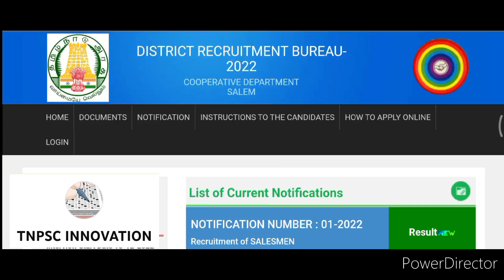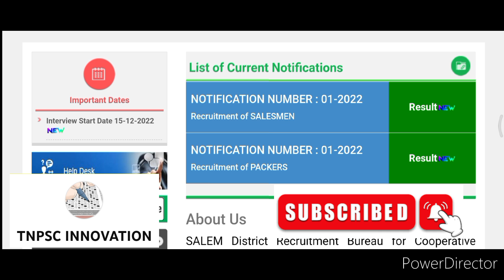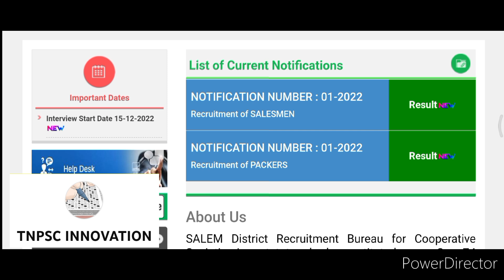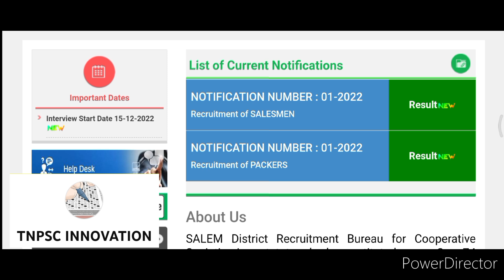Ration Results Theni, R.Pettai, Cuddalore Audio Update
Dharmapuri Cuddalore Audio